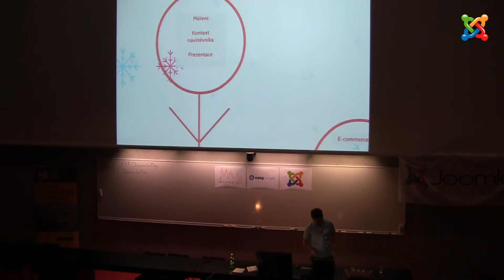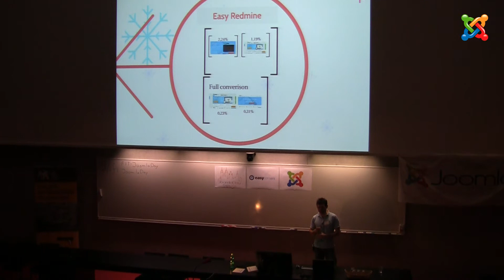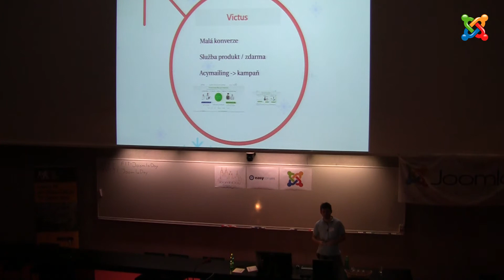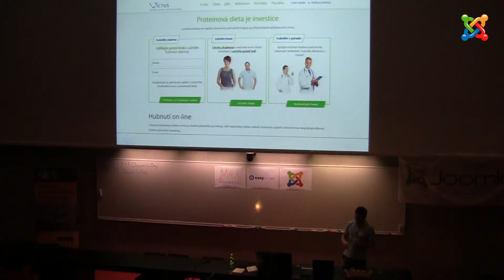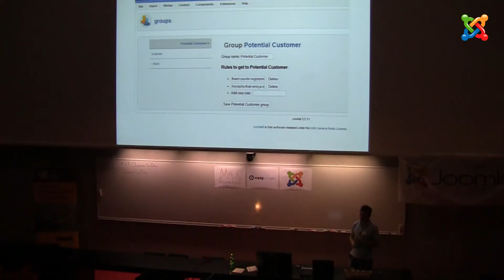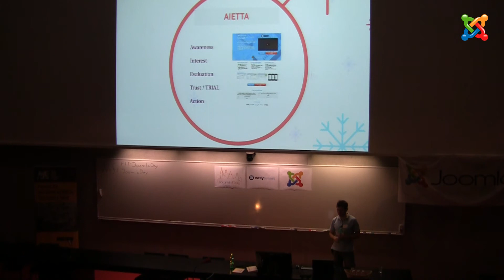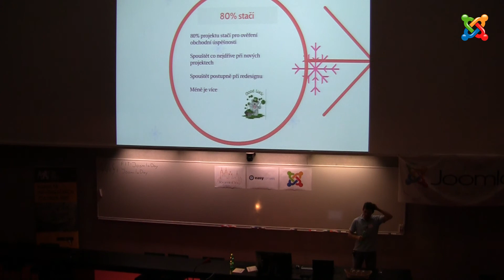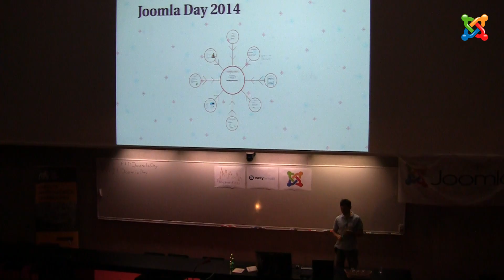JoomlaDay Prague 2014 - Ondřej Šťovíček: Jak dělat web, který vydělává.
Osvědčené tipy a triky pro weby, které vydělávají -- jak z hlediska vývoje, tak komunikace s klientem.